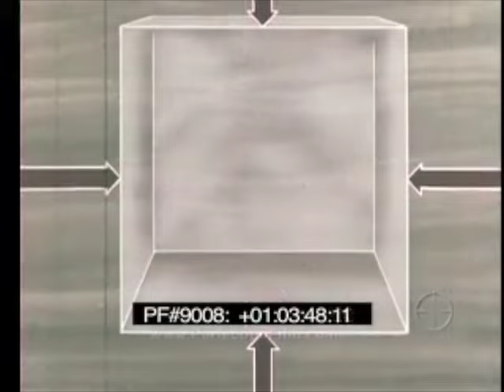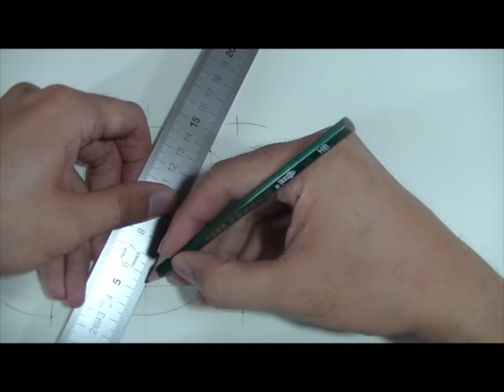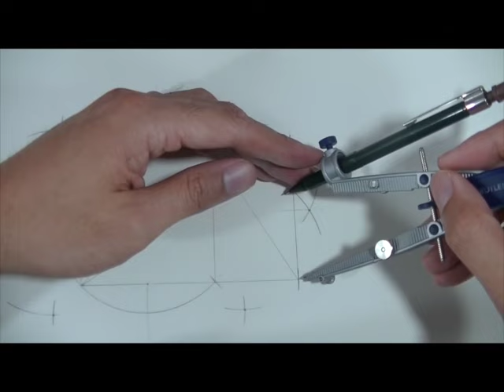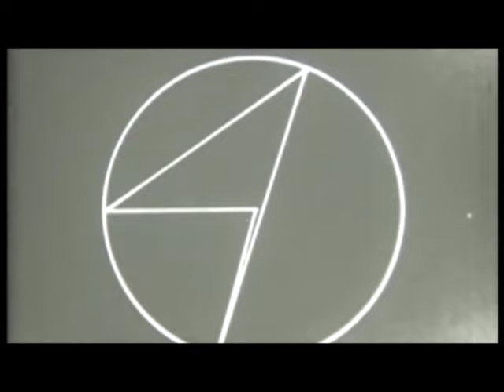Port and Starboard Mechanics of Making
Port and Starboard Playing at the Weird Shit gig in the Air Lock, under borough wines locate in Hastings. 31/3/16

PORT&STARBOARD, as the name suggests, is a meeting of two sides: left-handed Robert Sample; right-handed Oliver Crowther. Their combined ambidexterity echoes a similar confluence of often aligned, often opposing, thoughts, movement, rhythm, sound: the whole is greater than the sum of their parts. This Synergy, and the tensions its maintenance engenders, is the driving force behind a sound which seeks to define itself through contradicting motifs and technology. The equipment is modular in the truest sense, a combination of analogue, digital, bastardised and bent as ignorance sees fit. Vinyl library music is PORT&STARBOARD's only pre-recorded material. Beats and sounds are sourced, sampled and looped from records, contact mics, and broken instruments. Theirs is a kind of technological graveyard, or 'notech' as they have coined, a place where sound comes to die and in so doing finds new life.

All recordings are unedited live performances.